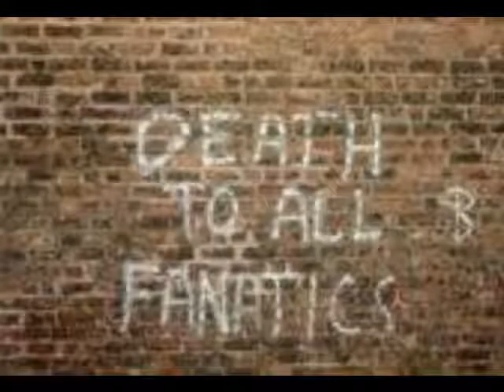Walking To New Orleans Fats Domino cover by Sickimore Davyz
Fats Domino cover